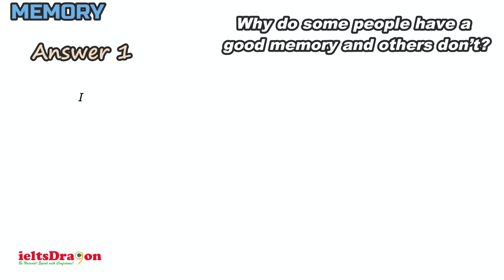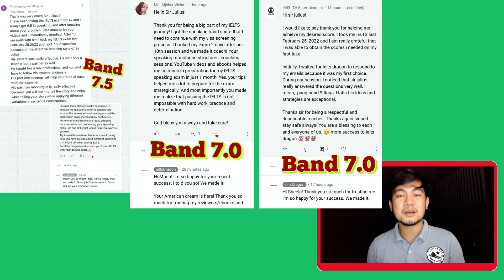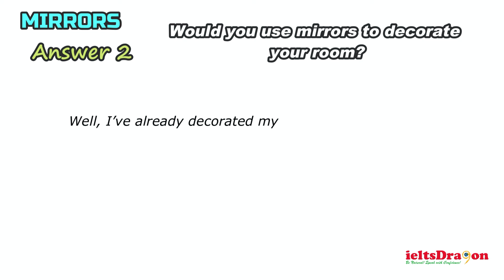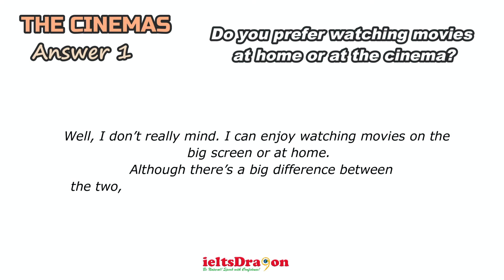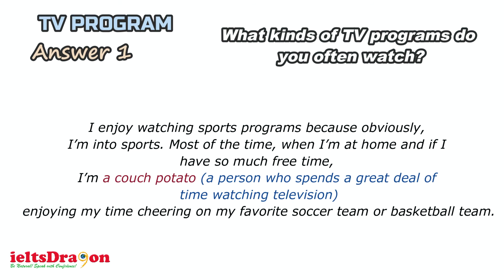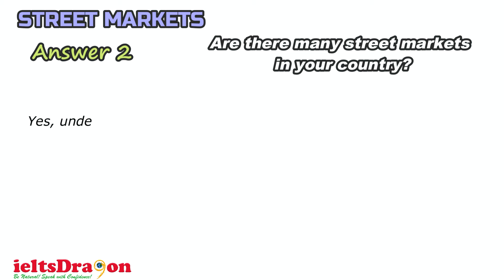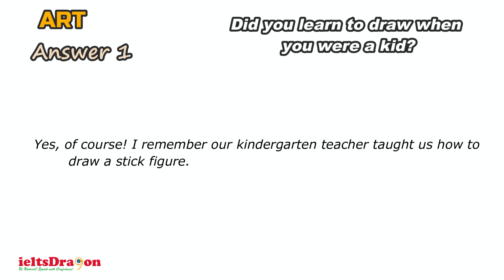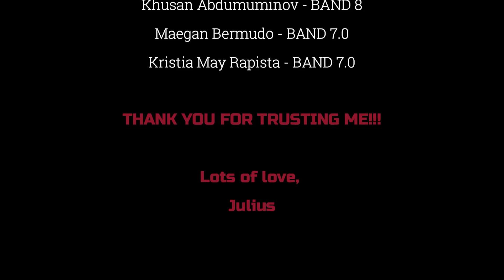JANUARY, FEBRUARY, MARCH, APRIL IELTS SPEAKING PART 1 ANSWERS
TIMESTAMPS:

00:00 - Successful Students
00:20 - Objective of the Video
00:48 - MEMORY
04:42 - CARS
07:59 - Successful Test Takers
08:36 - REVIEWERS
09:56 - WEBSITES
13:48 - MIRRORS
16:56 - Successful Viewers
17:35 - DREAMS
20:48 - THE CINEMAS
24:10 - TIME MANAGEMENT
27:30 - MOBILE PHONES
31:04 - TV PROGRAMS
34:30 - DAILY ROUTINE
37:55 - STREET MARKETS
41:18 - SPORTS
44:13 - ART
46:53 - PHOTOGRAPHY
49:58 - EMAILS
53:19 - REVIEWERS

This video provides answers to all the recent IELTS Speaking Part 1 Topic questions for 2022. Do get ideas from the sample answers but never try memorizing these answers and use them in your actual exam because your examiner will notice that and he will not surely give you the band score that you desire. Instead, study how I answered  those questions in a natural and conversational way.

I personally made all of these sample answers to the best of my knowledge and creativity. I also did my best to make all these sample answers natural because that's what the examiner really wants to hear from the test-takers. I hope this video will give you an idea of how to answer the recent IELTS Speaking Part 1 questions in a more natural way and strategically. You must practice so you can achieve a band 7.0 or even get a band 9.0 as I did.